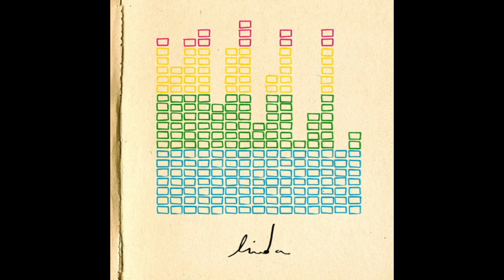Far from town [ft.ZAN]||New 2020 latest Music[Ncs release]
.disclammer. copy and paste this..
this video was taken from-I AM ZAN-youtube channel
LOVE TO ALL
I AM ZAN
PLANT TREES,STAY HOME,DONT KILL ANIMALS,BE WHAT YOU WANT TO BE..
TRY TO SMILE..